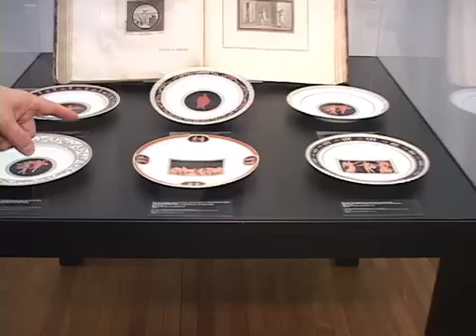The Richard-Ginori Collection at The Italian Cultural Instit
A guided tour with Roberto Giovanelli, President Museo di Doccia of the rarest of Italian porcelains, ceramics, wax, terra cotta and plaster pieces from Italy on display at The Italian Cultural Institute of NY thru March 18th.  The exhibt is free of charge and open to the public.